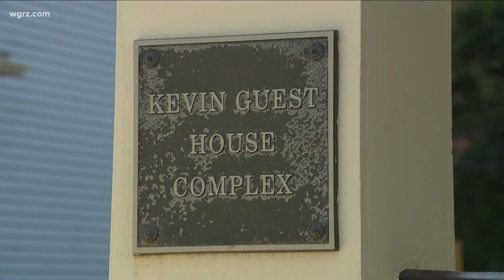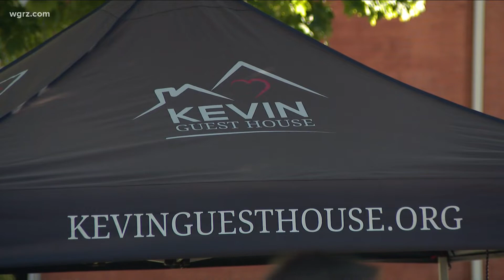Kevin Guest House celebrating 50 years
Since their mission started in 1972, guests from all over the world have walked through their doors during difficult times and been treated like family.